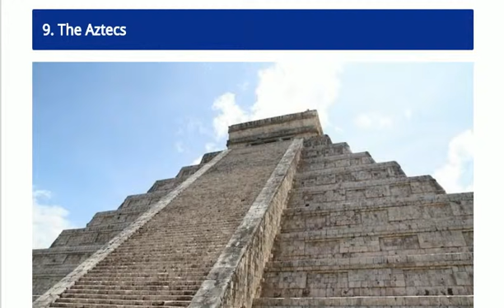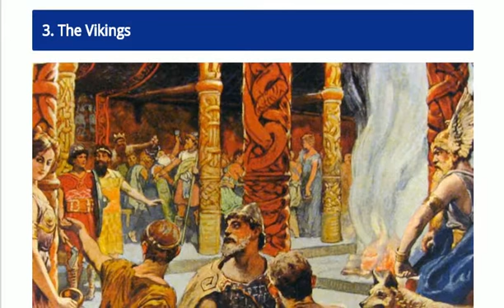Top 10 Afterlives of Ancient Civilizations - Top 10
What happens after we die? It’s a question we’ve all probably pondered at least once in our life, because it’s one of life’s greatest mysteries. And it will also probably stay that way until we leave this world ourselves.

Throughout history, different civilizations have also thought about what happens when someone dies. As varying cultures, they developed complex systems about what happens after we take our last breaths. While some of them are very different from each other, there are also a shocking amount of similarities between the afterlives of these cultures that were spread out all over the world.

Thank U
Top 10 Afterlives of Ancient Civilizations
10. The Mesopotamians
9. The Aztecs
8. The Maoris
7. The Celts
6. Native Americans
5. The Ancient Chinese
4. The Incans
3. The Vikings
2. The Greeks and The Romans
1. The Egyptians